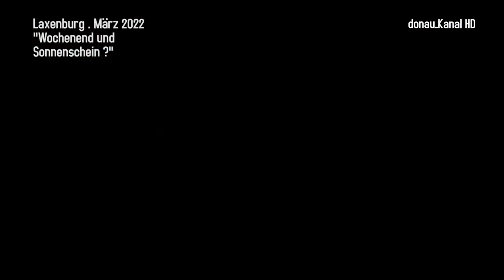Laxenburger Schlosskonzerte Markovics Bartolomey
Unter dem Titel "Wochenend' und Sonnenschein?" begeisterten Karl Markovics (Rezitation), Matthias Bartolomey (Cello) und Christoph Traxler (Klavier) im März 2022 in Laxenburg ihr Publikum.